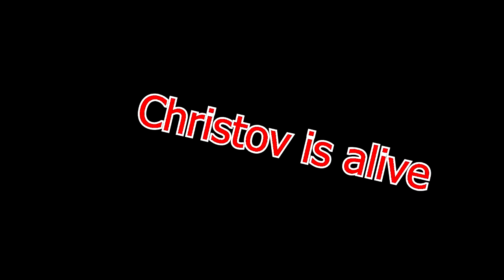AMC Gaming-Skyrim Lore Talk Preview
It has been so long since I uploaded my last video. Here is a video of what's coming up.
Escape From Anthem (COD:BO2 OST, by Jack Wall )